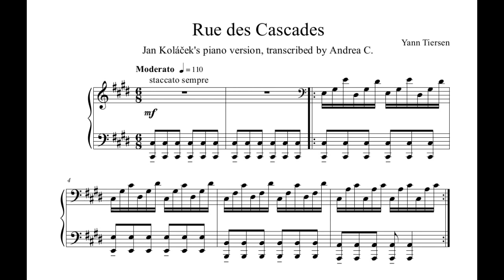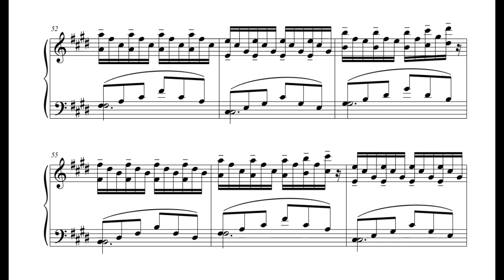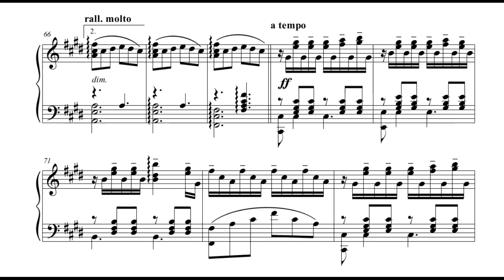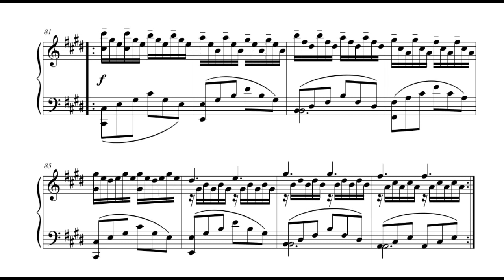Yann Tiersen — Rue des Cascades (Jan Koláček's piano version)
First draft done in MuseScore 2 Final sheet music and audio performance made with Finale 2014.5